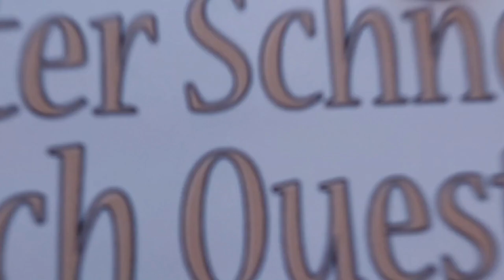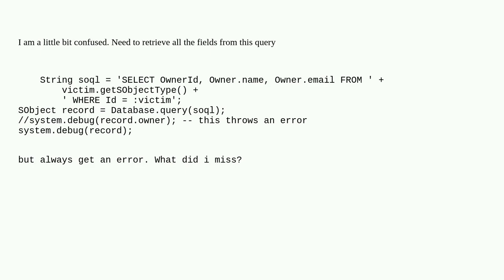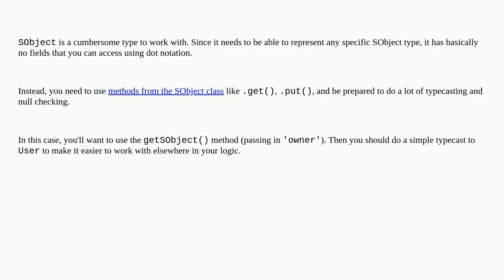Salesforce: Retrieve parent fields from SObject with DataBase.query()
Retrieve parent fields from SObject with DataBase.query()

A special thanks goes out to the community

  apex database